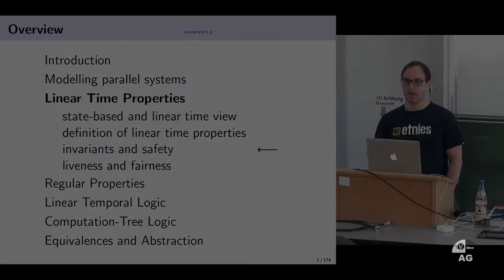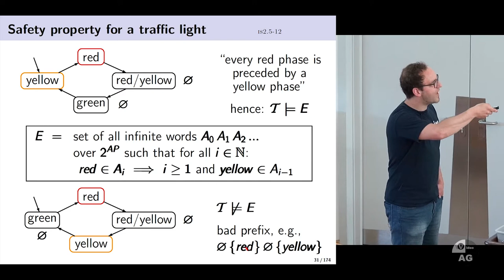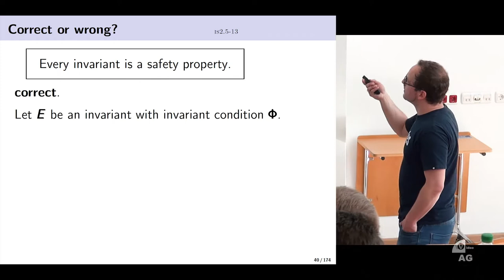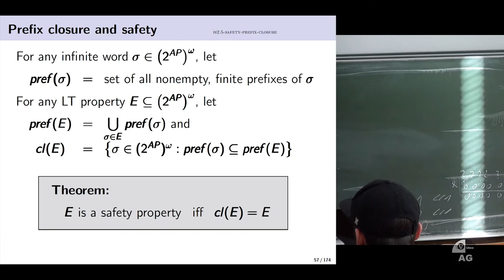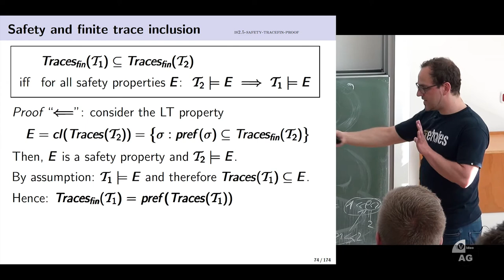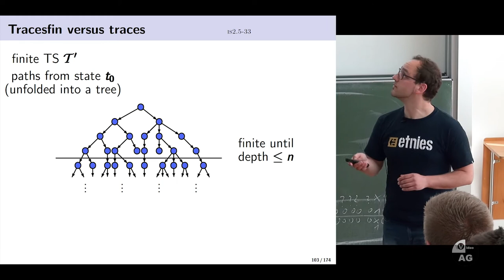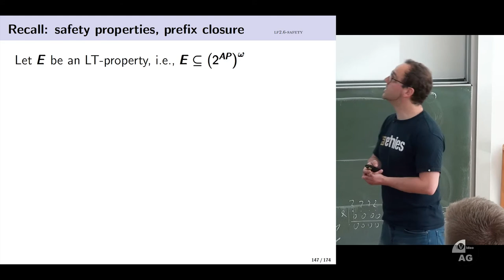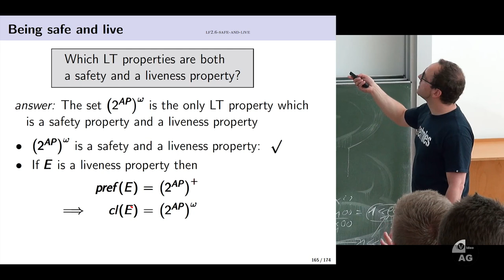Lecture 6 Liveness and fairness